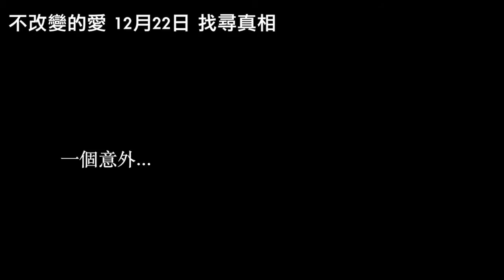『不改變的愛』HD中文版正式戲劇預告 屏東科技大學信望愛社FAITH HOPE LOVE